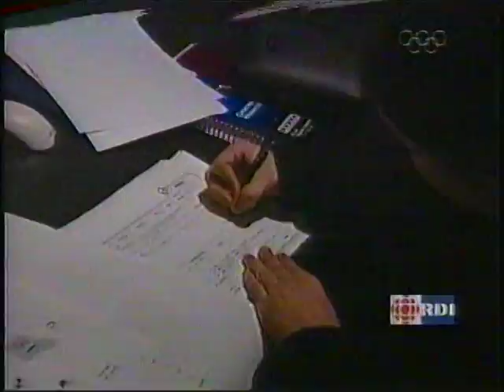Bloc nouvelles 648